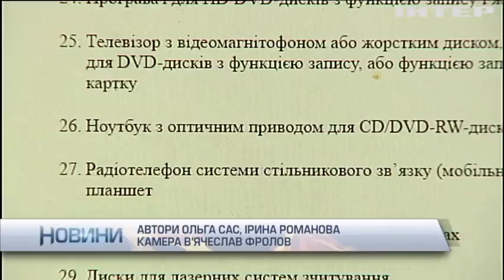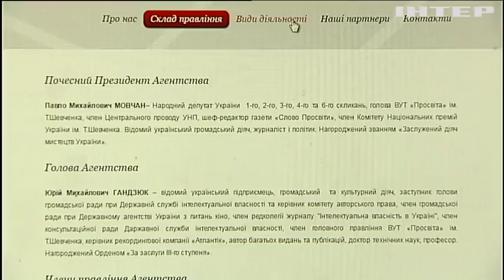Верховна рада хоче зробити прозорою виплату роялті українським авторам